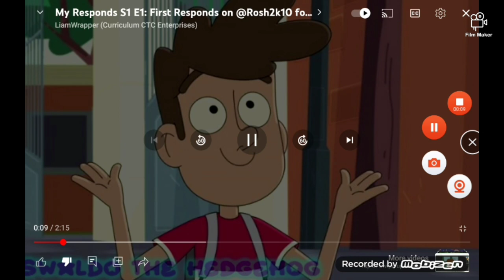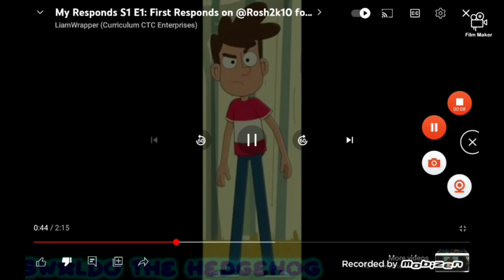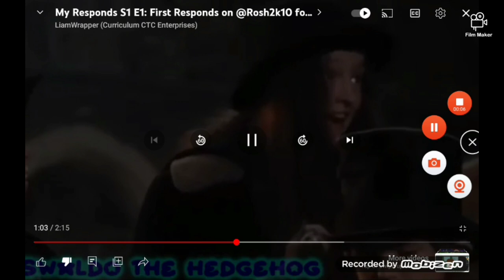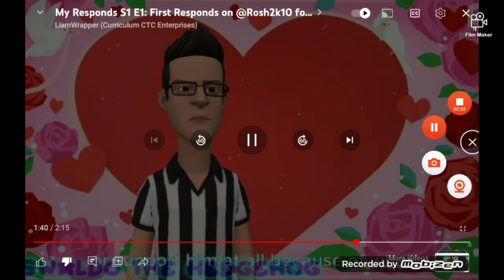Emu Commentaries #13: Defending @Rosh2k10 For The 1st Time (Free To Do An Approval)